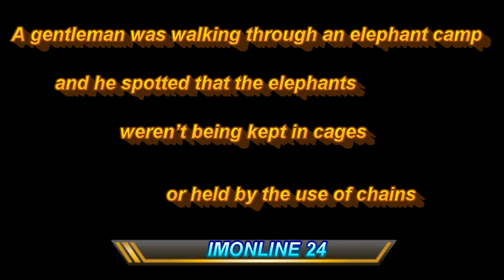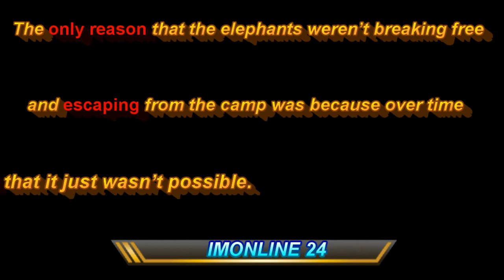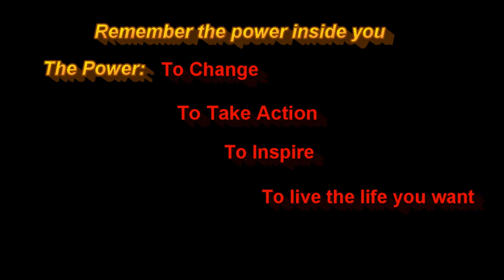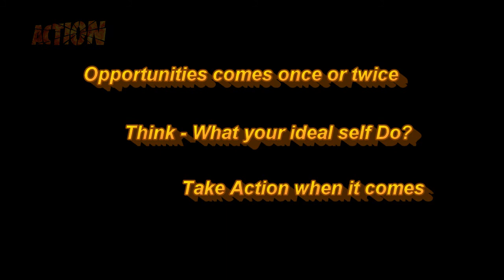Elephant Rope Story